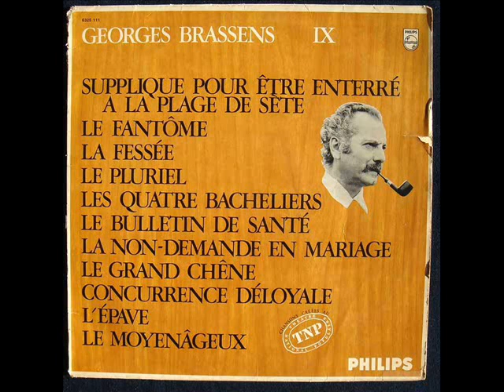Georges Brassens - Supplique pour être enterré à la plage de Sète (1966) – 8 Le Grand Chêne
Supplique pour être enterré à la plage de Sète
Sortie = 1966
Enregistré = Crespières, France

1. Supplique pour être enterré à la plage de Sète
2. Le Fantôme
3. La Fessée
4. Le Pluriel
5. Les Quatre Bacheliers
6. Le Bulletin de santé
7. La Non-Demande en mariage
8. Le Grand Chêne
9. Concurrence déloyale
10. L'Épave
11. Le Moyenâgeux